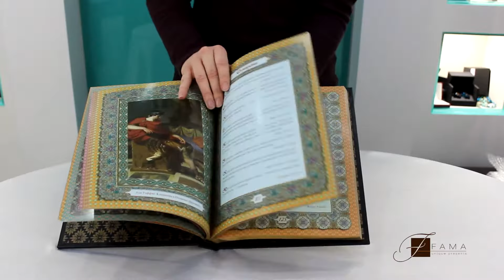Книга «Власть над людьми. Афоризмы»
Книга ручной работы изготовлена из натуральной кожи и декорирована металлическим орнаментом. Представленная книга содержит множество полезных, интересных и оригинальных афоризмов. Такой подарок придется по душе человеку, который занимает руководящую должность.